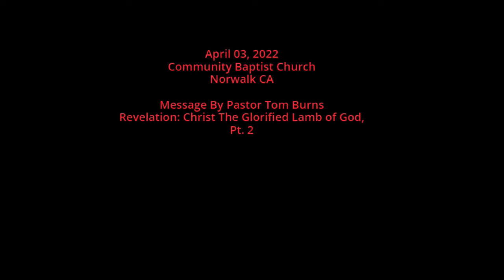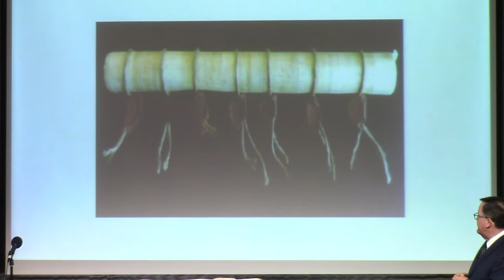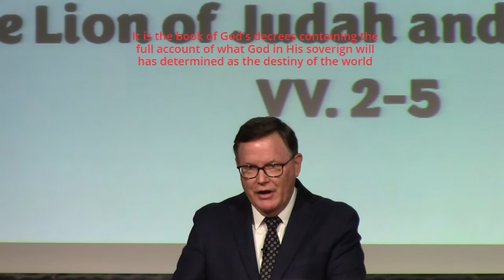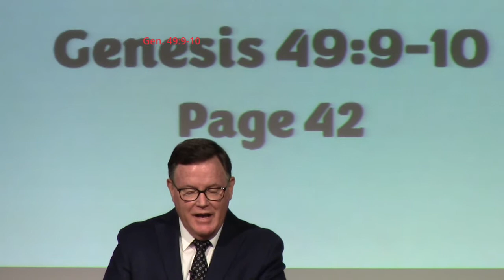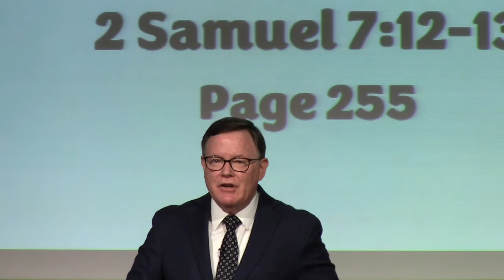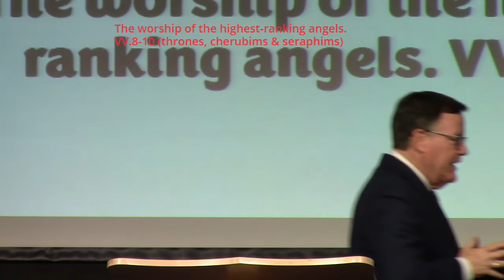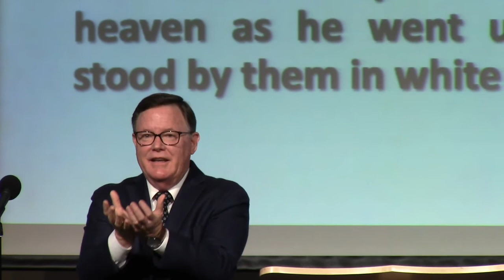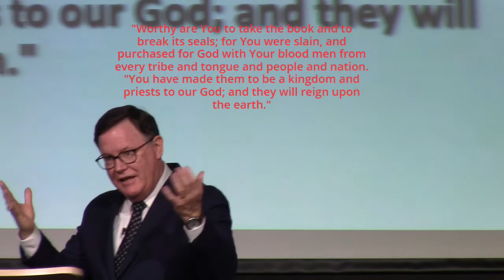Community Baptist Church Norwalk CA (April 03, 2022)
Revelation: The Glorified Lamb of God Pt. 2
Revelation 5:114